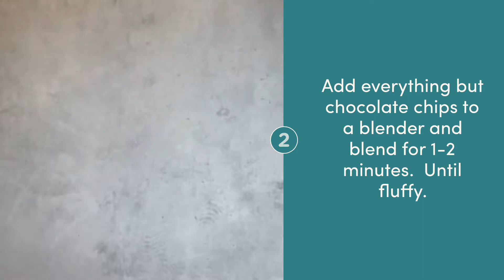Black Raspberry Chocolate Chip No Churn Ice Cream - Vegan!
Black Raspberry Chocolate Chip Ice cream that’s no churn and dairy free!